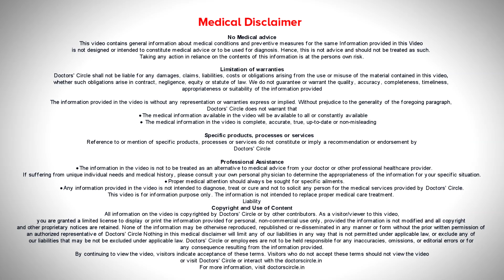TRIPLE POSITIVE BREAST CANCER | Treatment & Survival Rates - Dr.Nanda Rajneesh | Doctors' Circle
Any Breast Cancer when the tumor is removed   we study the cells of  the  cancer receptors, that is   estrogen  receptors, progesterone  receptors and  herceptin  receptors. If all these three  are positive, we have  good medicines for  treatment,  hormone replacement therapy,  biological; therapies  available  for these  type of cancers.